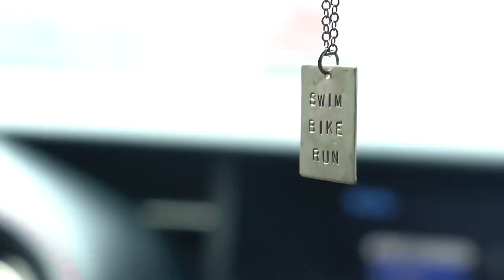Mike Reilly Featured Interview: Bonnie Caulfield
Like many athletes, Bonnie Caulfield's 2020 IRONMAN scheduled has been completely changed by COVID-19, but she's keeping a positive attitude and keeping up with her training during these unknown times.

Hear more from this "Quest For Kona" athlete during one of our featured interviews with Mike Reilly.